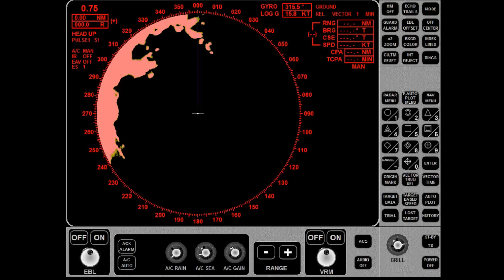Costa Concordia Grounding Simulation Transas NTPro5000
2nd simulation...